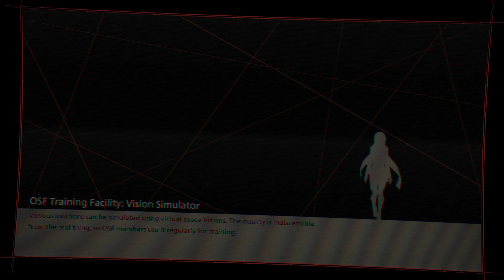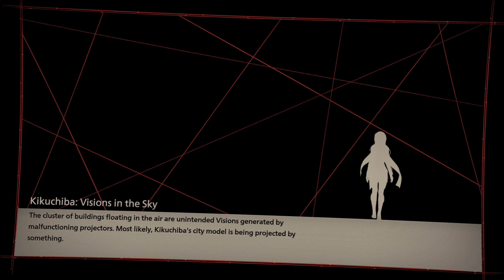Scarlet Nexus - Phase 0-1 - Full Game Walkthrough Part 1 - 4K 60FPS - No Commentary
Scarlet Nexus - Phase 0-1 - Full Game Walkthrough Part 1 - 4K 60FPS

From the Store Page:
In the far distant future, a psionic hormone was discovered in the human brain, granting people extra-sensory powers and changed the world as we knew it. As humanity entered this new era, deranged mutants known as Others began to descend from the sky with a hunger for human brains. Highly resistant to conventional attack methods, extreme measures needed to be taken to battle the overwhelming threat and preserve humanity. Those with acute extra-sensory abilities, known as psionics, were our only chance to fight the onslaught from above. Since then, psionics have been scouted for their talents and recruited to the Other Suppression Force (OSF), humanity’s last line of defence.